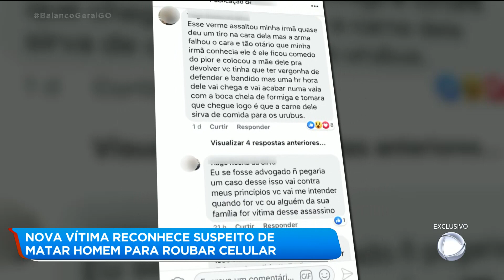NOVA VÍTIMA RECONHECE SUSPEITO DE MATAR HOMEM PARA ROUBAR CELULAR